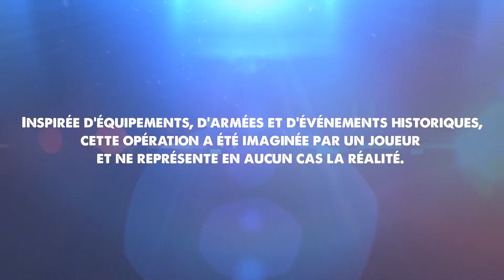Arma 3 Coop ➤ Assaut héliporté dans la jungle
Gameplay | Coop FR (Français) sur Arma 3.

Titre : Arma 3
Genre : Action, Simulation, Stratégie
Développeur : Bohemia Interactive
Éditeur : Bohemia Interactive
Date de parution : 12 Septembre 2013

La communauté Multigaming "The French Devils"  est un groupe de joueurs évoluant de façon compétitive sur Rocket League, Overwatch et Arma 3.